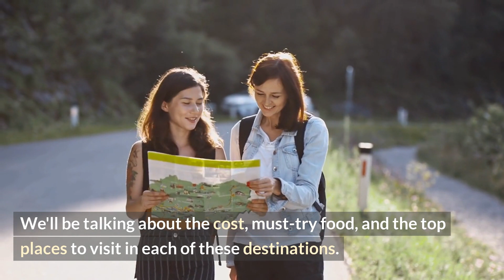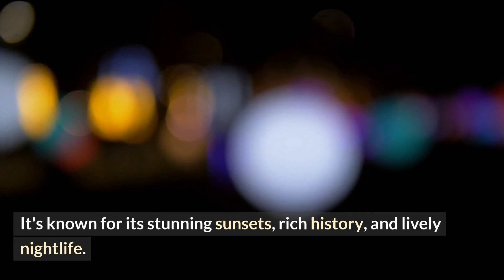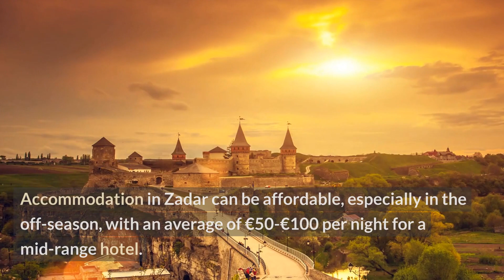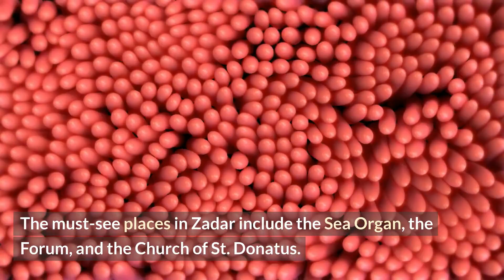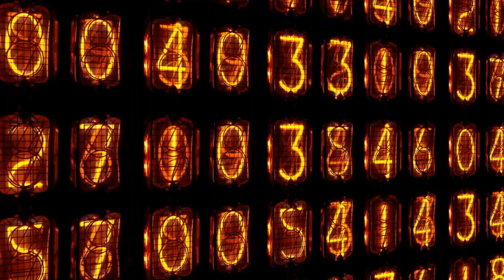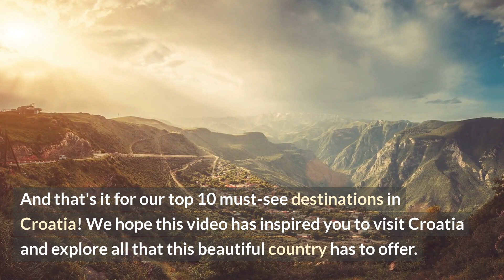Top 10 Must-See Destinations in Croatia A Guide to the Best Places to Visit Food to Eat and Cost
Welcome to Your Travel Needs, your go-to source for all things travel! Whether you're planning your next big adventure, looking for tips and tricks to make your travels more comfortable, or simply dreaming of far-off destinations, we've got you covered.

Our channel is all about helping you get the most out of your travel experiences, no matter where you're going or what your budget may be. From budget travel tips and destination guides to luxury travel inspiration and reviews of the world's best hotels and resorts, we're here to help you plan the trip of a lifetime.

If you're looking to book group travel for 8-10 people, we have some fantastic deals to help you save money. Our booking engine offers great savings on hotels, car rentals, and even cruises. Start saving today by using our booking engine